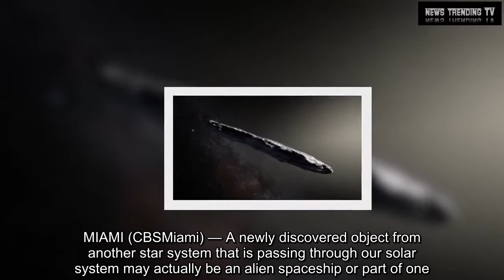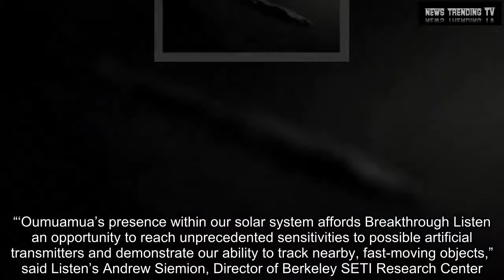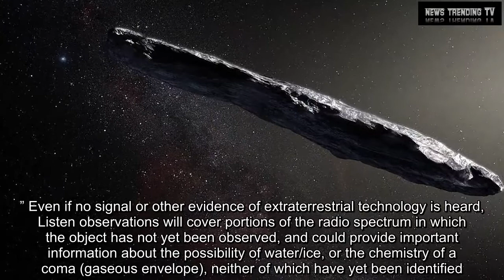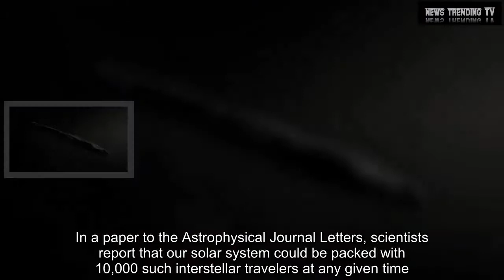Is Mysterious Interstellar Object ‘Oumuamua’ An Alien Spaceship? « CBS Miami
MIAMI (CBSMiami) — A newly discovered object from another star system that is passing through our solar system may actually be an alien spaceship or part of one.A global astronomical group, which searches for evidence of civilizations beyond Earth called Breakthrough Listen, began pointing a powerful radio telescope, the Robert C.Byrd Green Bank Telescope, toward the mysterious cigar-shaped object on Wednesday.They are trying to discover whether they can detect signs that the interstellar visitor, now known as Oumuamua, is actually of alien origin.“‘Oumuamua’s presence within our solar system affords Breakthrough Listen an opportunity to reach unprecedented sensitivities to possible artificial transmitters and demonstrate our ability to track nearby, fast-moving objects,” said Listen’s Andrew Siemion, Director of Berkeley SETI Research Center.“Whether this object turns out to be artificial or natural, it’s a great target for Listen.” Even if no signal or other evidence of extraterrestrial technology is heard, Listen observations will cover portions of the radio spectrum in which the object has not yet been observed, and could provide important information about the possibility of water/ice, or the chemistry of a coma (gaseous envelope), neither of which have yet been identified.Researchers working on long-distance space transportation have previously suggested that a cigar or needle shape is the most likely architecture for an interstellar spacecraft, since this would minimize friction and damage from interstellar gas and dust.While a natural origin is more likely, there is currently no consensus on what that origin might have been, and Breakthrough Listen wants to explore the possibility that ‘Oumuamua could be an artifact.This first-ever confirmed interstellar visitor was first spotted last month by the Pan-STARRS telescope in Hawaii.It’s expected to stick around for another few years before departing our sun’s neighborhood.The object is so faint and so fast — it’s zooming through the solar system at 40,000 mph.In a paper to the Astrophysical Journal Letters, scientists report that our solar system could be packed with 10,000 such interstellar travelers at any given time.It takes 10 years to cross our solar system, providing plenty of future viewing opportunities.So why is the object named Oumuamua? In Hawaiian it means “a messenger from afar arriving first.